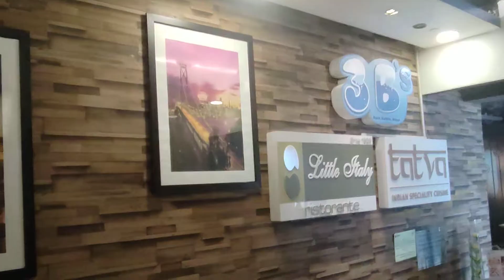Destination Wedding In San Antonio (Texas) | Best Wedding Venue/Place In San Antonio (USA)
Hi, I Am Asjad Hasan,Welcome To Your Channel asjadhasanvlogs

About This Video -  Best Five Star Hotel In United States (San Antonio)